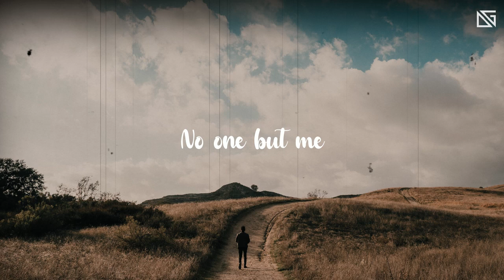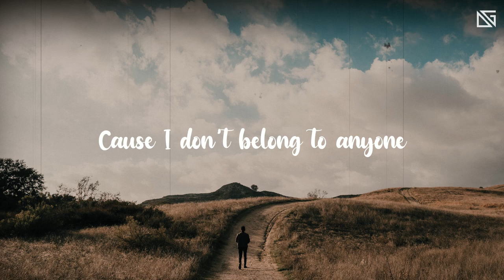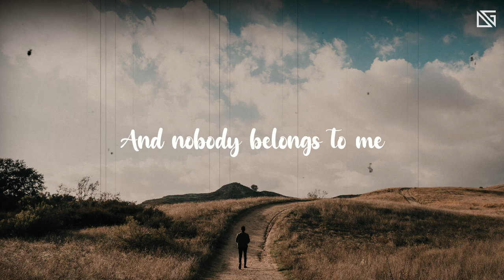John Mayer - Perfectly Lonely ( Lyrics Video )